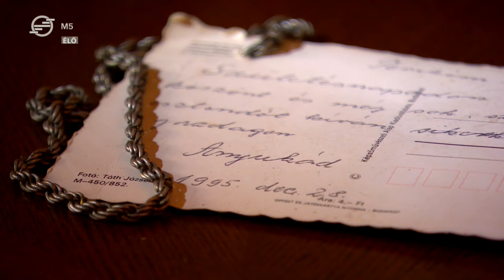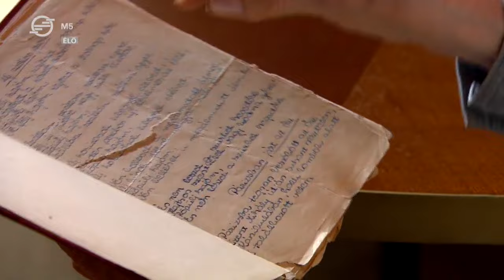Kincsesláda – Tordai Teri – Librettó, 2023. szeptember 15.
A Jó estét nyár, jó estét szerelem mára a magyar irodalom egyik klasszikusának számít, a filmes adaptációban az egyik főszerepet Harsányi Gábor mellett Tordai Teri játssza. A következő percekben a művésznő eleveníti fel az íróval kapcsolatos emlékeit és mutatja meg féltve őrzött kincseit.